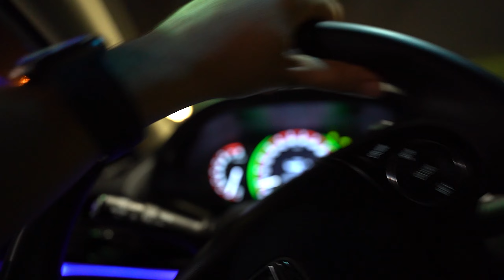Performance Pedal Upgrade Kit for Accord Coupe 9th gen [ اكورد ]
اللهم صلي ع نبينا محمد وآل محمد

Timecodes
0:00 - Intro
2:17 - how to
3:07 - installation
4:39 - my opinion
5:28 - outro